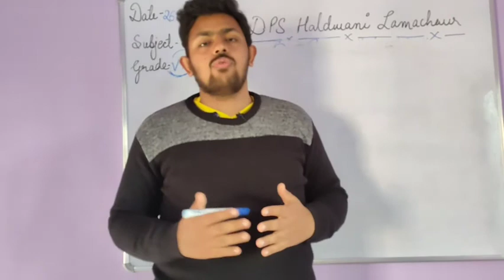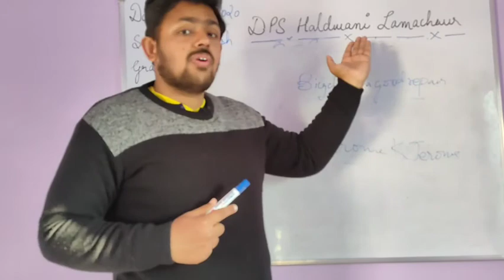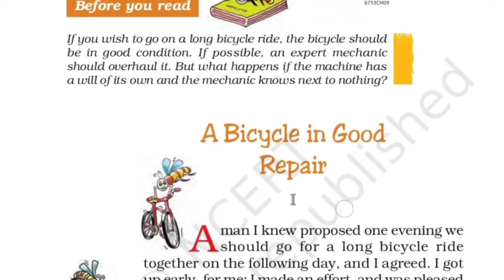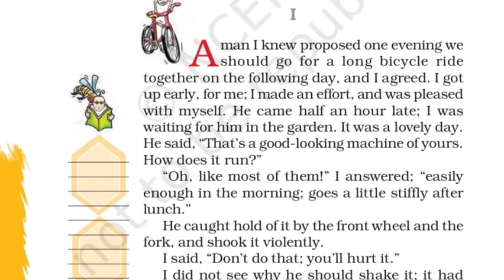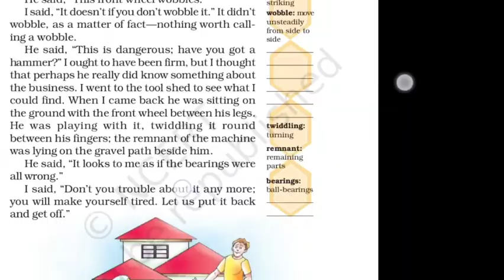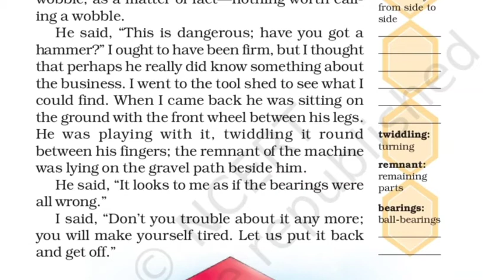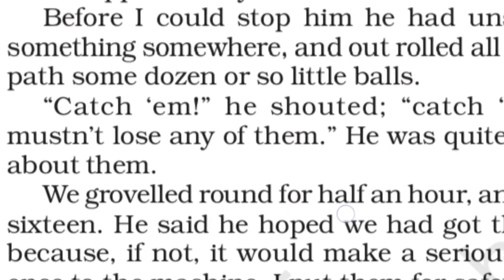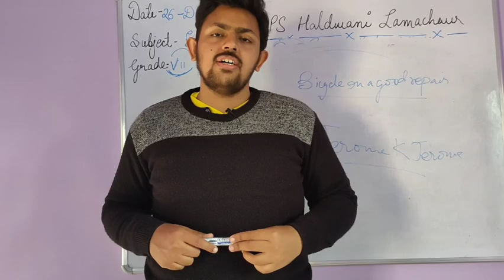A bicycle in good repair